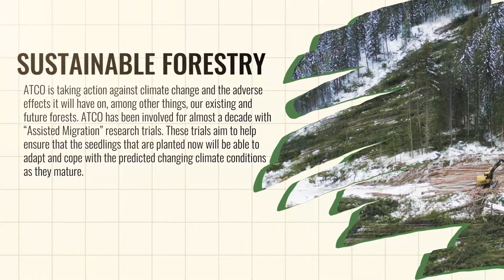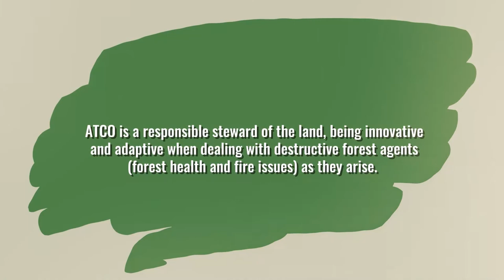ATCO Sustainability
ATCO Wood Products is more than just our products. We focus on a set of core values that we hold close in all that we do.